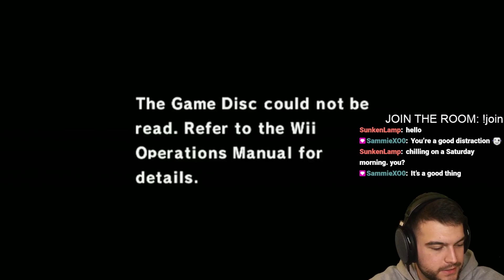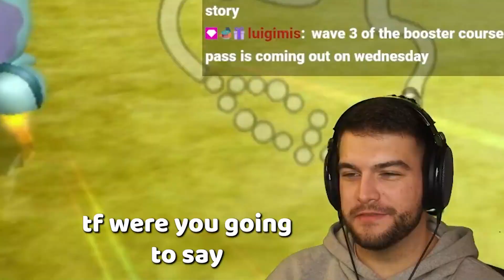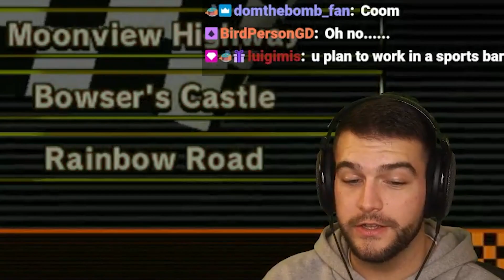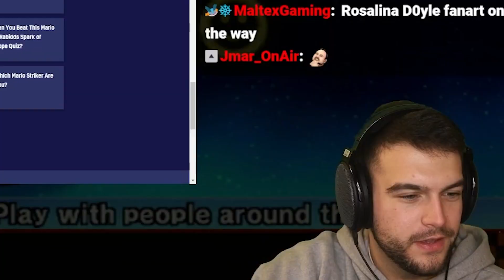Mario Kart Wii But Everyone's Quagsire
QUAG QUAG QUAG QUAG QUAG QUAG QUAG QUAG